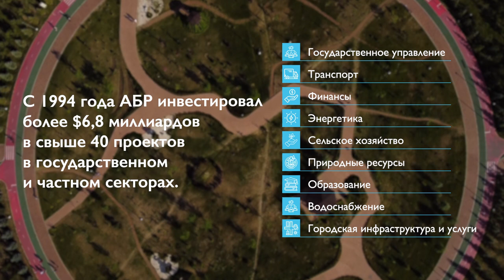30 лет партнерства АБР и Казахстана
2024 год знаменует тридцатилетие партнерства АБР и Казахстана. Это долгосрочное сотрудничество содействовало решению самых разных вопросов от развития инфраструктуры и поддержки бизнеса до социальной инклюзивности и экологической устойчивости. АБР продолжит оказывать поддержку Казахстану в реализации его видения инклюзивной и устойчивой современной экономики, создавая светлое будущее для казахстанцев.